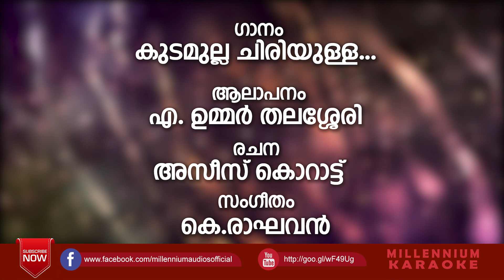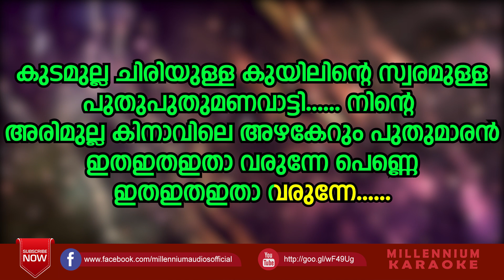Kudamulla Chiriyulla Karaoke With Lyrics | Mappilappattu Wedding Song karaoke | Ummer Thalasseri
Watch Kudamulla Chiriyulla Karaoke With Lyrics | Mappilappattu Wedding Song karaoke | Ummer Thalasseri

Lyrics: Azeez Koratt
Singer: A Ummer Thalasseri